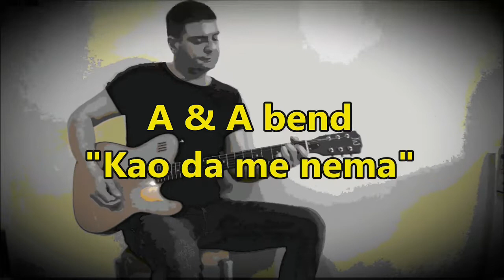A&A bend / Kao da me nema / Cover Acoustic